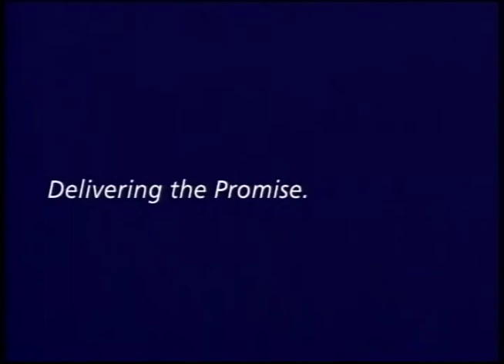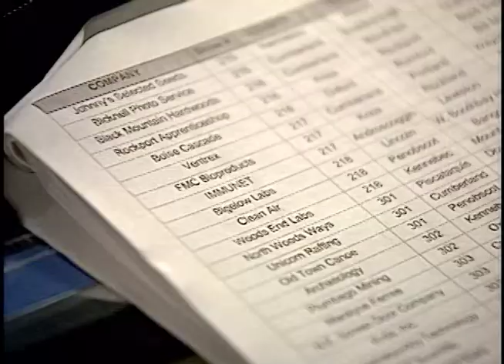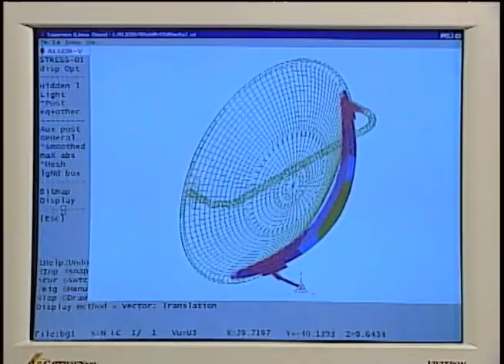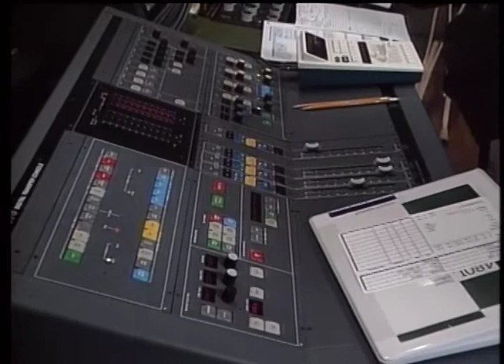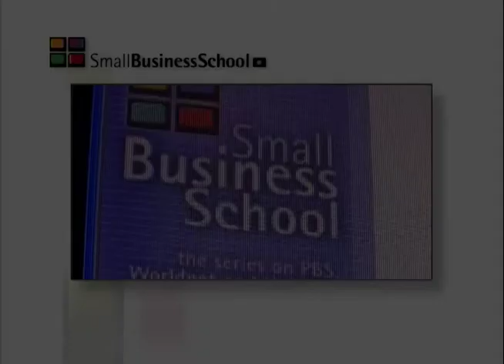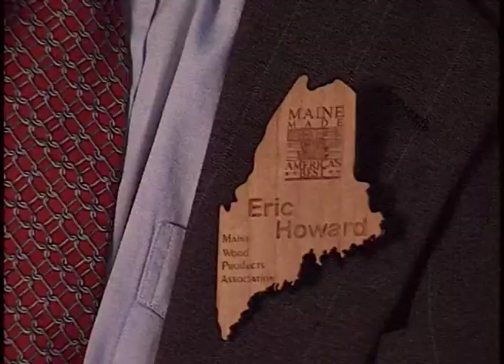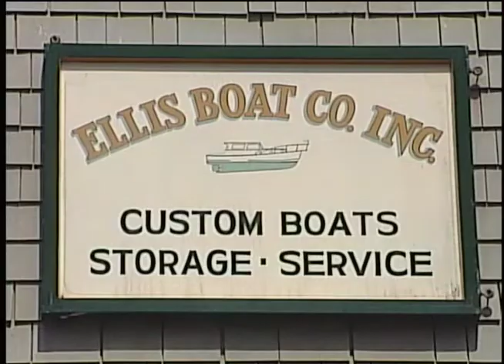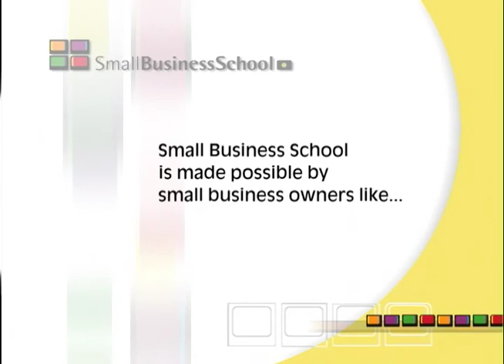Made In Maine as seen on Small Business School, the series on PBS-TV stations from 1995 to 2012